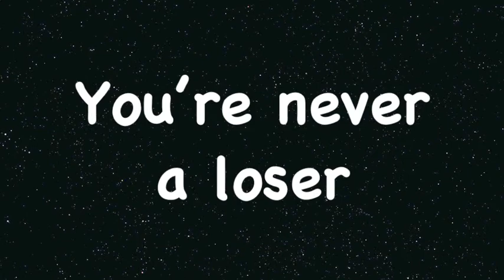Tabata Song - Centerfield (John Fogerty)